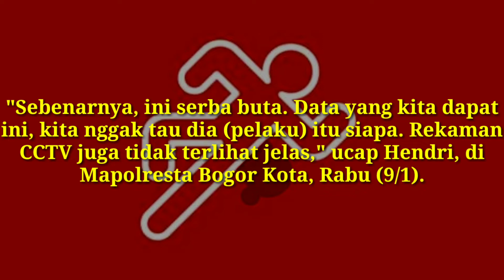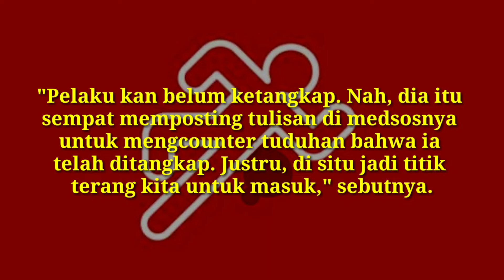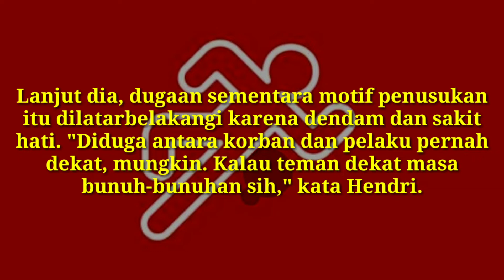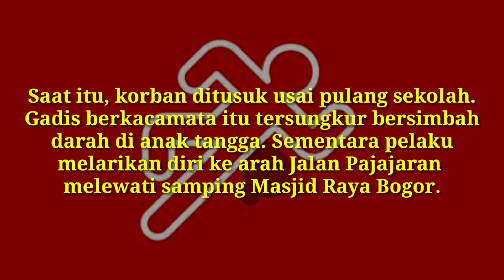Identitas Penusuk Siswi SMK di Bogor Berinisial S, Motif Diduga Sakit Hati